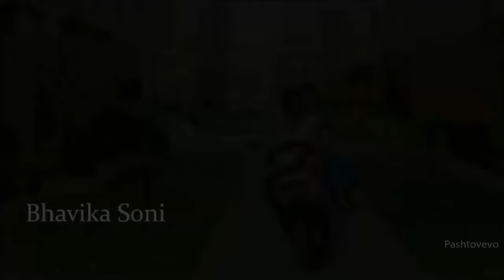so so awaze mare akhiyan, rashmika mandanna new song, vijay deverakonda new song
Dear Comrade Songs, Dear Comrade Movie Songs.

DearComrade 2019 Latest Telugu Movie ft. Vijay Deverakonda and Rashmika Mandanna. Directed by Bharat Kamma. Music composed by Justin Prabhakaran. Produced by Naveen Yerneni, Y Ravi Shankar, Mohan Cherukuri (CVM) and Yash Rangineni under Mythri Movie Makers and Big Ben Cinemas.

Song: Kadalalle
Singer: Sid Sriram, Aishwarya Ravichandran
Lyrics: Rehman
Movie: Dear Comrade
Song: Kadalalle veche kanule (TELUGU)
Banners: Mythri movie makers, Bigben cinemas.
Producers: Naveen Yerneni, Y Ravi Shankar and
Mohan Cherukuri(CVM), Yash Rangineni
Singers: Sid Sriram, Aishwarya Ravichandran
Lyrics: Rehman
Cast: Vijay Deverakonda, Rashmika Mandanna
Written & Direction: Bharat Kamma
Cinematography: Sujith Sarang
Editor & DI Colorist: Sreejith Sarang

HARMONIES : DR NARAYANAN, YOGI SEKAR, SHIBI, DEEPESH KRISHNAMOORTHY,PRIYA PRAKASH, SHANTHI, KARPAGAM, HEMAMBIGA
GUITARS , UKULELE & GUITALELE : JOSEPH VIJAY
ELECTRIC VIOLIN : BALAJI
BASS: NAVEEN
MUSICIANS CO-ORDINATORS : ANTONY RAJ , NIRMAL RAJ
RECORDING ENGINEERS : SUJITH SREEDHAR, ADITHYAN ,SENTHIL PRASAD
MIXED BY BALU THANKACHAN (20DB STUDIO)
MIX ASSISTANT - ELWIN JOSEPH
MASTERED BY SHADAB RAYEEN
Lyric video: Basha, Raghava Badeti